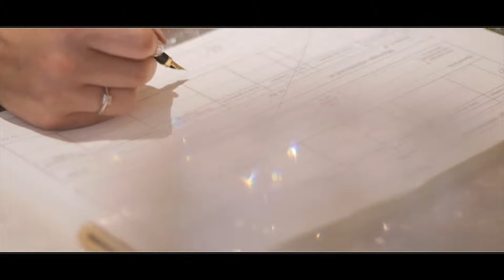Carl and Gems Wedding Day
A beautiful wedding day.